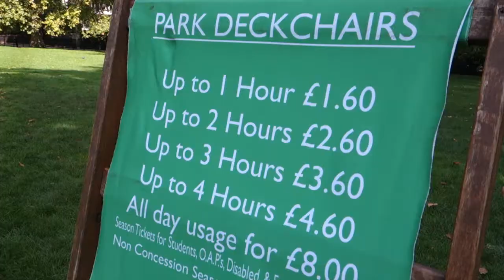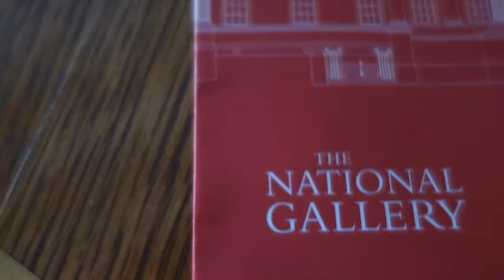No No No, Beirut (London)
London in September 2015 as inspired by Beirut's No No No.   With thanks to Ottolenghi's Nopi and Beirut's Church at St John-at-Hackney concert on Sept 25/15.